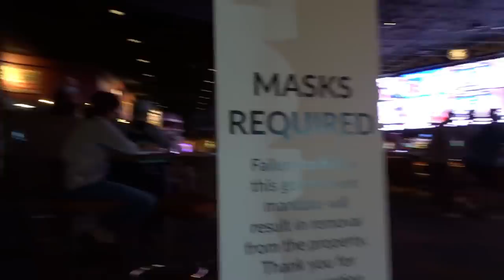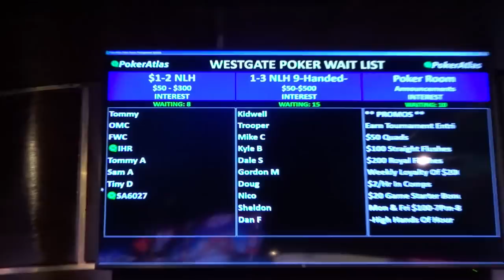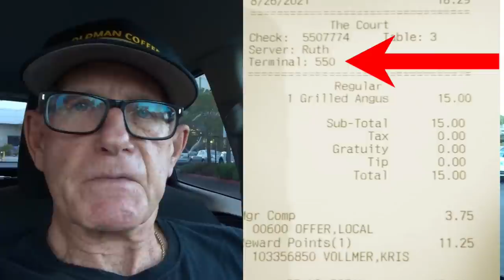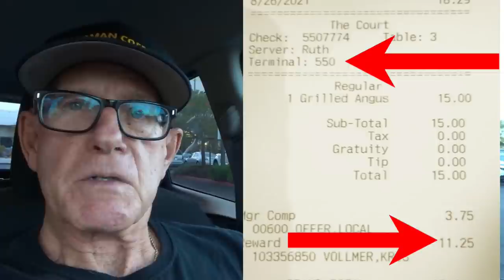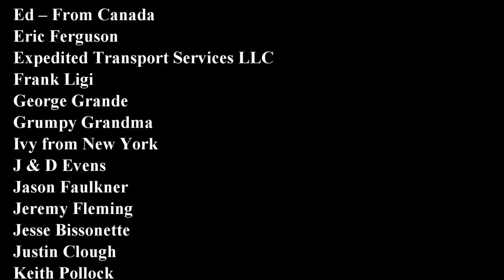TO MANY OMC'S on Trooper Thursday at the Westgate Casino, Las Vegas, NV.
MAILING ADDRESS:
KRIS VOLLMER
5516 Boulder Hwy.

Computer: Dell G7
Editing Software:  PowerDirector 365
Hole Card and Hat Cam:  DBPOWER 4K – D2
Main Camera:  Sony Cyber-Shot DSC-HX80 Wi-Fi Digital Camera